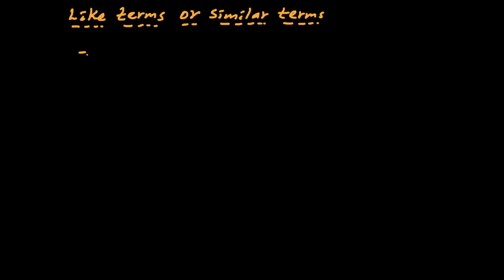Grade 8 Maths | ክፍል 10